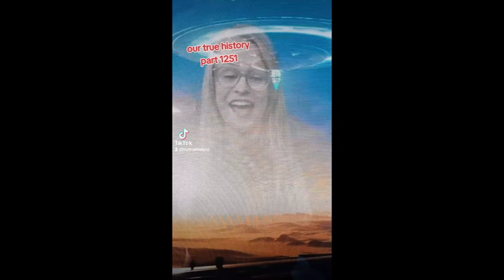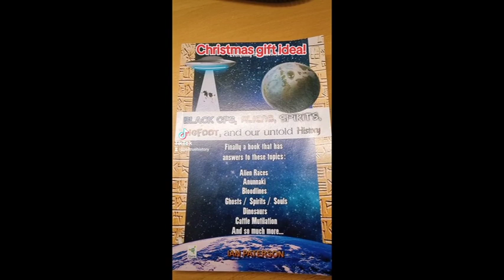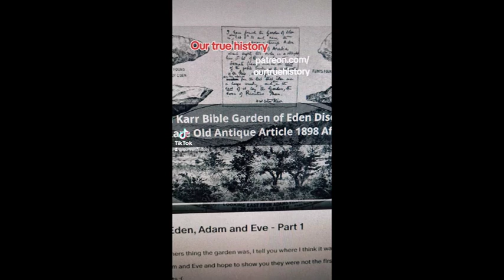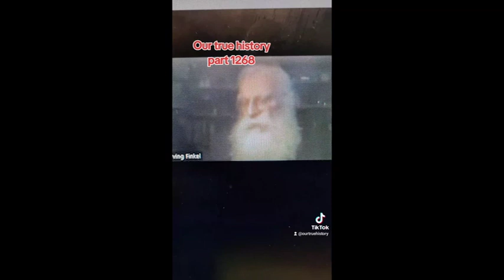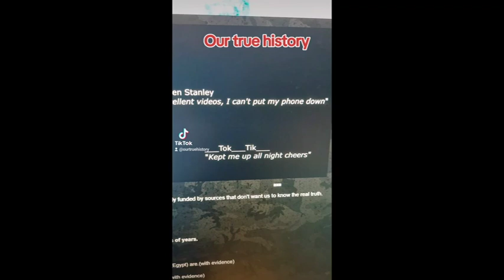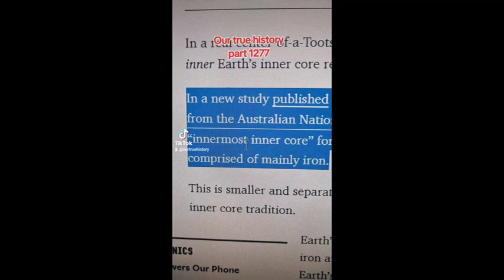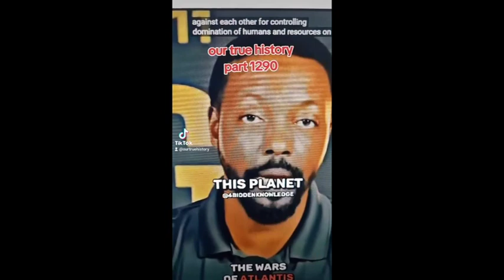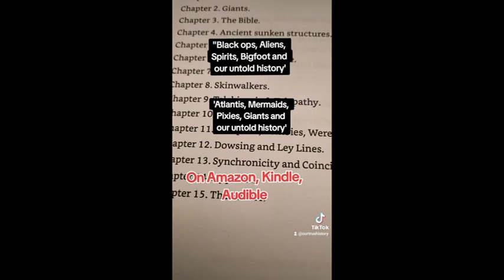ALIEN EXPERT FOUND THIS! Gold, TECHONOLY, our true history parts - 1251 1300, ufo, demons, god